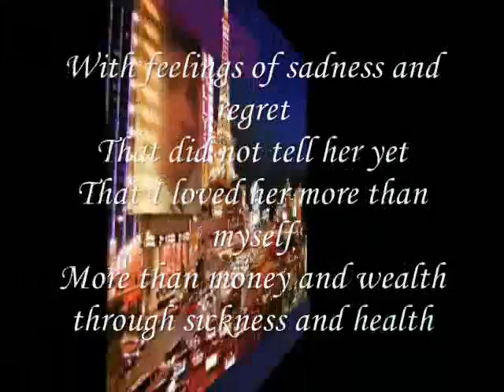did not tell her yet ,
do.
do so
Money is an excellent servant, but the host
very bad.